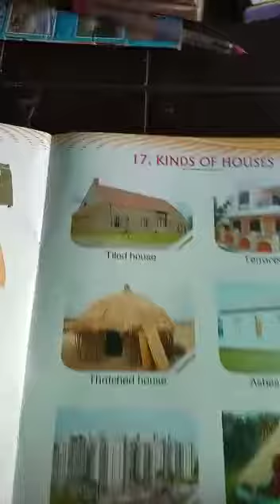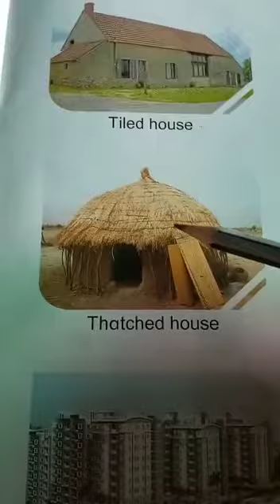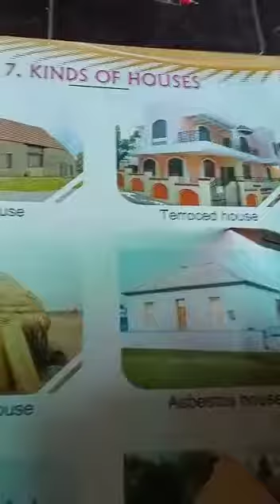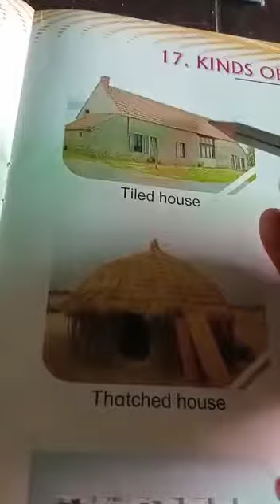G A - Kinds of houses